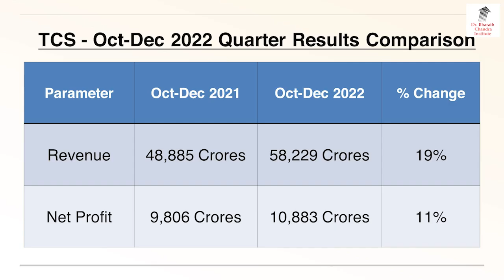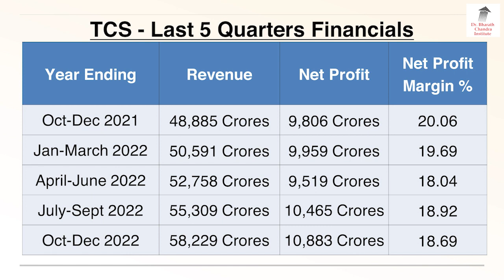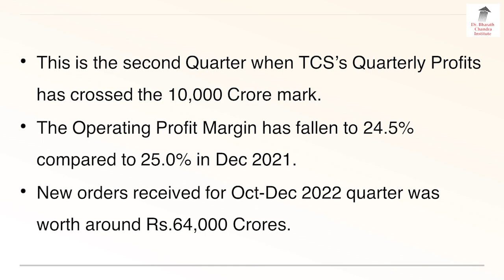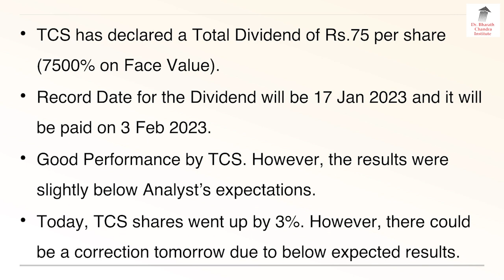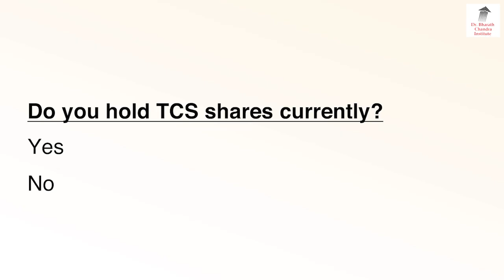TCS One Share Rs.75 Dividend!! | Dr. Bharath Chandra & Mr. Rohan Chandra